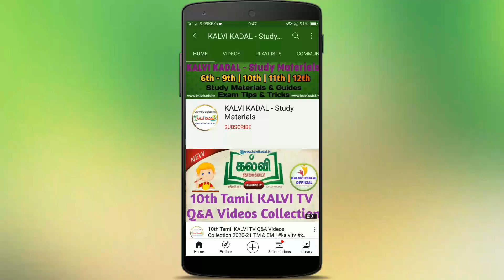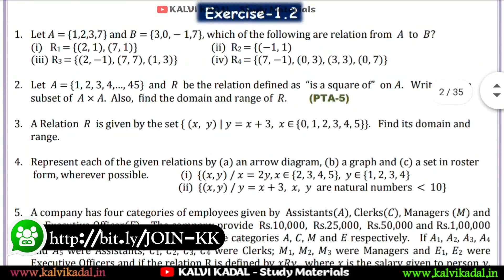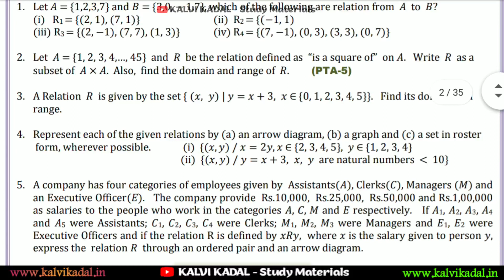10th Maths Reduced Syllabus Question Bank 2020-21 English medium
PDF Title : 10th Maths Reduced Syllabus Question Bank 2020-21
PDF Standard : 10th Standard
PDF Subject : Maths (Mathematics)
PDF Type : English Medium
PDF Preparation :  M PALANIYAPPAN